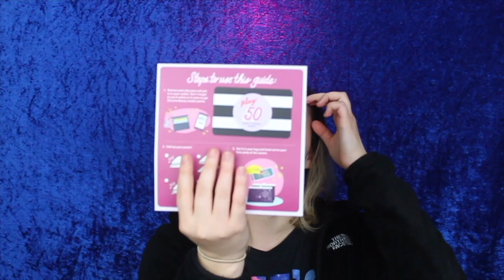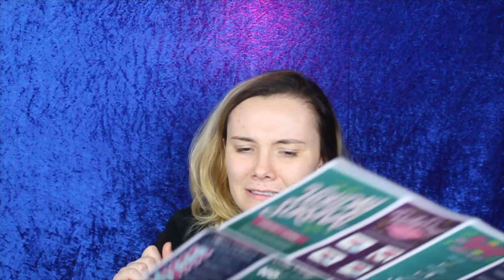november sephora play and sephora play smarts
hey everyone, sorry for the long gap in between videos the holidays have me messed up but i am back and ready to get back to all the beauty little late but i went over the sephora play box and some extra sephora play smarts.